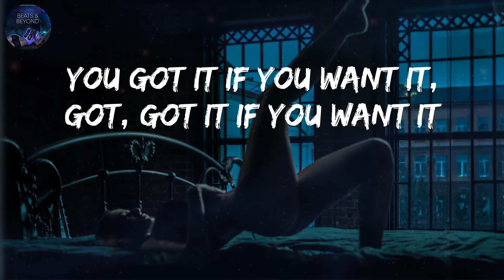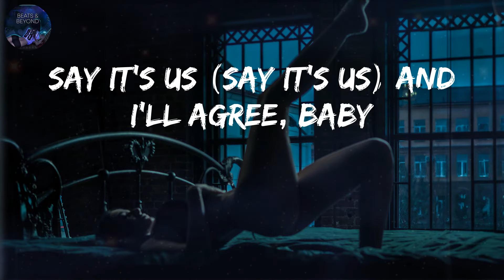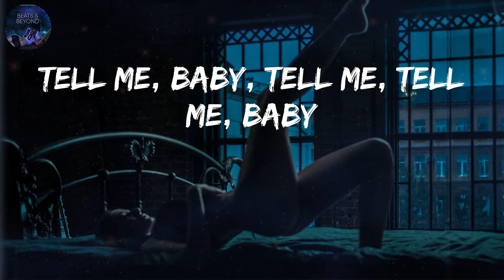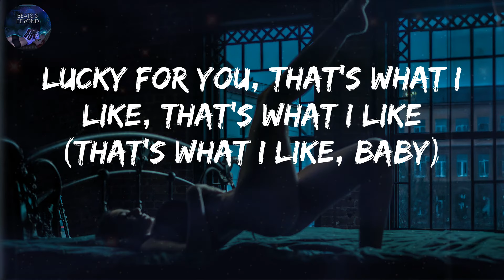That's What I Like - Bruno Mars (Lyrics) - The Weeknd, Justin Bieber (Mix)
👋 Hey guys, welcome to Beats&Beyond!